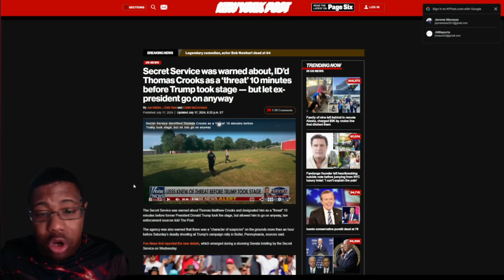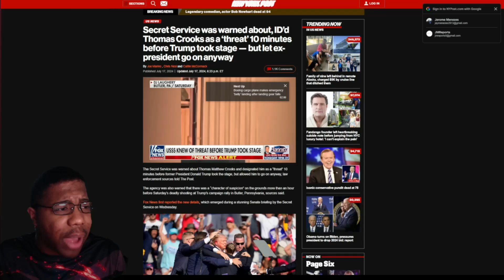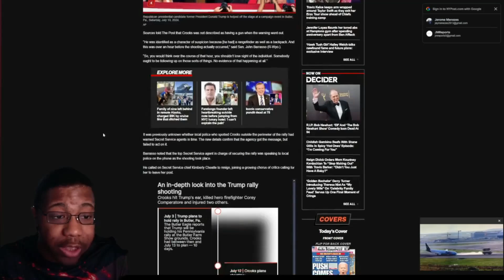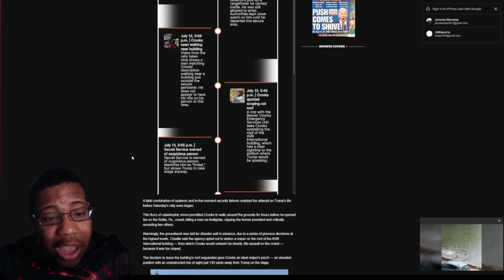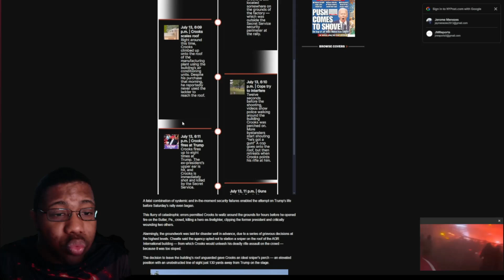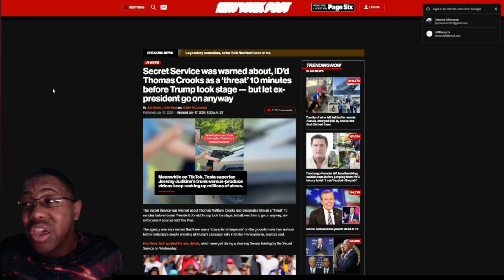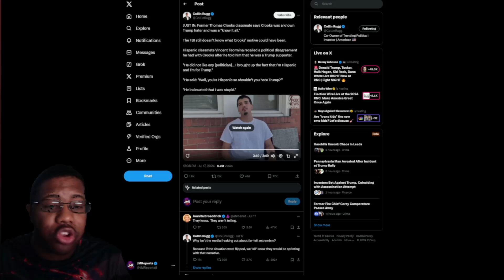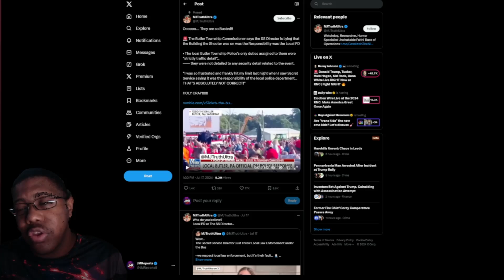Secret service LET TRUMP GET SHOT, Let TRUMP ON STAGE AFTER threat report, & shooter HATED Trump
Article:
Secret Service was warned about, ID’d Thomas Crooks as a ‘threat’ 10 minutes before Trump took stage — but let ex-president go on anyway